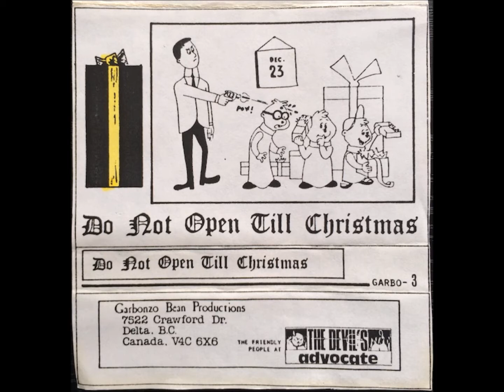Slow - Hair of the Dog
From the "Do Not Open TIll Christmas" compilation, released in 1986. This is a live Nazareth cover.